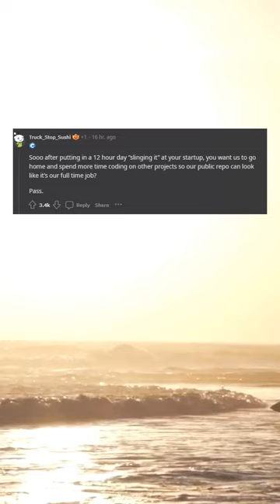hE Is nOT qUaLifIeD!